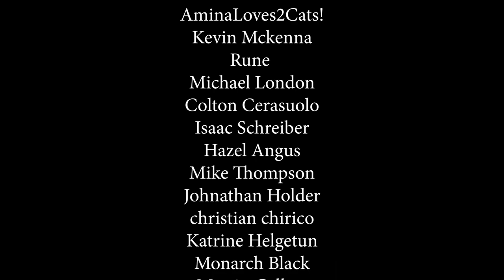The Expanse - Episode 1x6 'Rock Bottom' | REACTION & REVIEW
• Battlestar Galactica • Homeland • Orphan Black • Designated Survivor • The Umbrella Academy • Chernobyl • Breaking Bad • The 100 and much more

THE EXPANSE
Two hundred years in the future, in a fully colonized solar system, police detective Josephus Miller is given the assignment to find a missing young woman, Julie Mao. Joining his task is James Holden, former first officer of an ice freighter who is involved in an incident caused by the tense relationship between Earth, Mars and the Belt. Far from their struggles in space, United Nations executive Chrisjen Avasarala works to prevent war between Earth and Mars. Soon the three find out that the missing woman is connected to a vast conspiracy that threatens all humanity.

Episode 6 'Rock Bottom'
Holden's team makes an uneasy alliance with Fred Johnson while Miller fights for his life against Anderson Dawes' thugs.